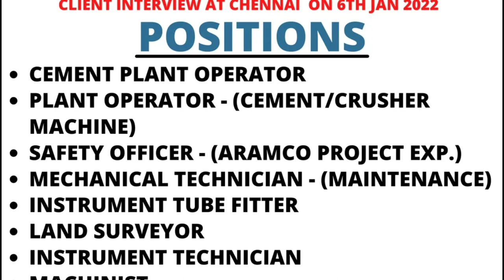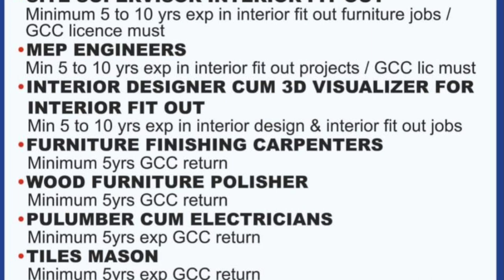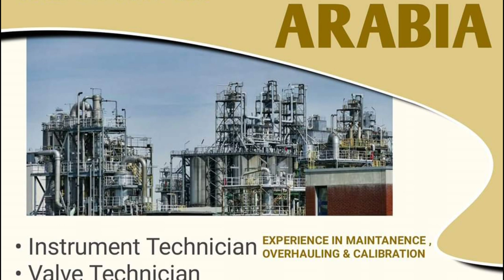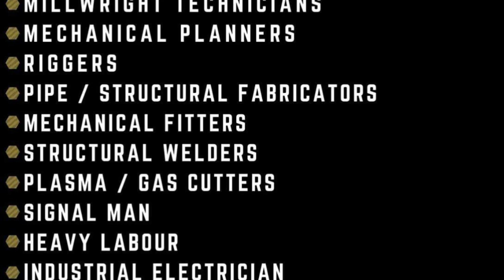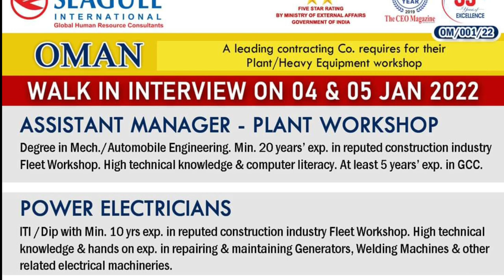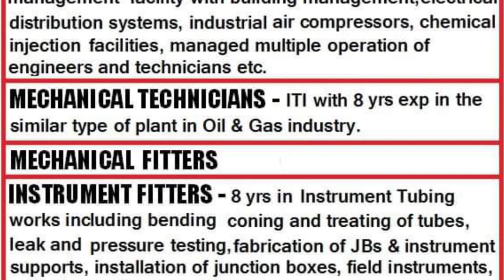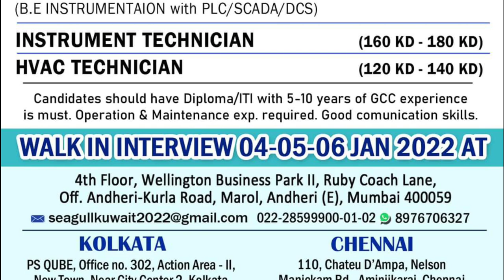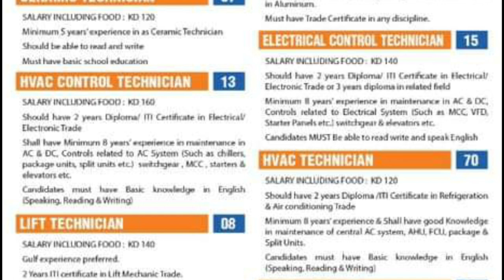04/01 | Gulf Job Vacancy 2022 | Assignment Abroad Times today |@M.Sarfraz ali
04/01 | Gulf Job Vacancy 2022 | Assignment Abroad Times today  | gulf job | gulf job newspaper today |@MSarfrazali

Only massage ✍️

ASSIGNMENT ABROAD

Assignment Abroad Times today,
Gulf job vacancy December 2022,
Gulf job,